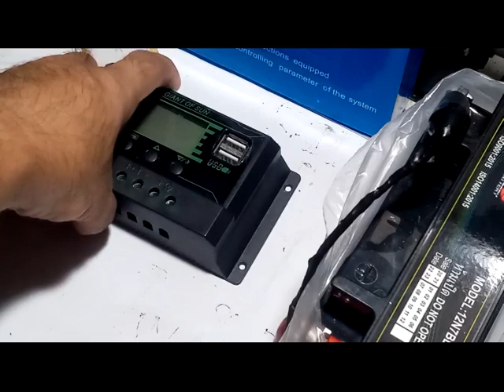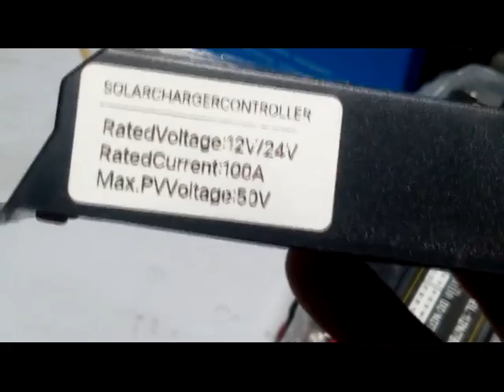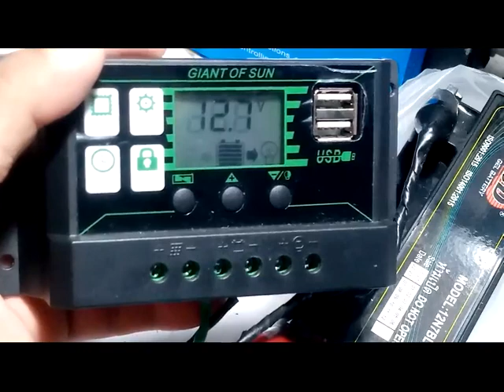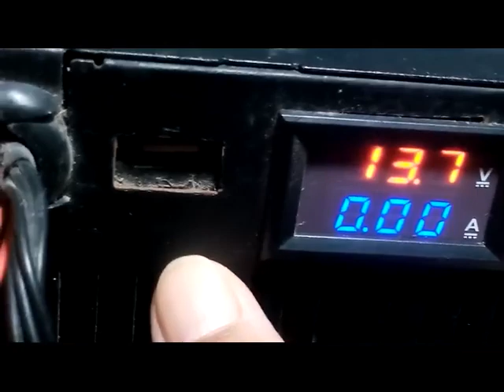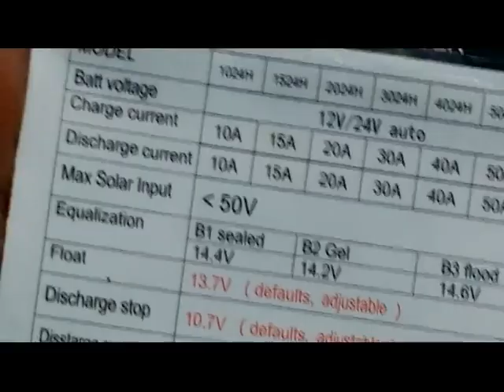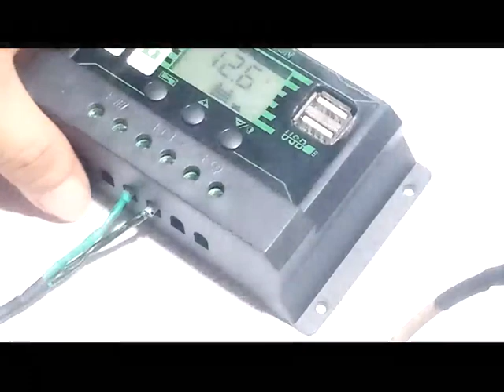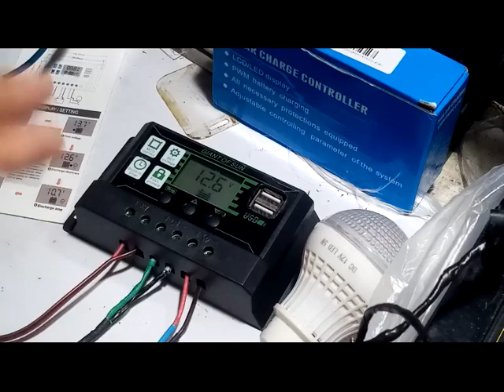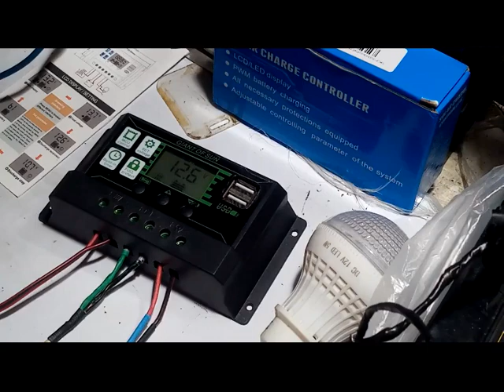Paano mag-setup ng Solar Charge Controller.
Sa videong ito ay ituturo ang detalye kung paano i-se-tup at paano gumagana ang Solar Charge Controller.

(ATX PC Power Supply Converted to Car Battery Charger)